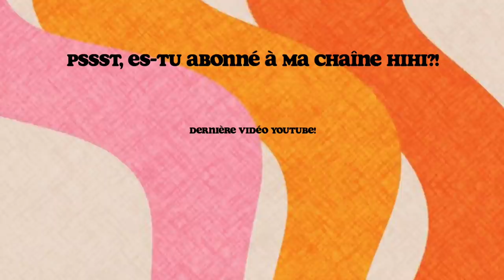JE RÉVÈLE VOS PIRES EXPÉRIENCES SEXUELLES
OMG C'ÉTAIT CROUSTILLANT!

On va se dire les vraies choses... On a tous déjà véçu des expériences weird au lit pis rendu là j'me dis. VAUT MIEUX EN RIRE TSÉ!

Psst, PAS GAME DE ME DIRE TA PIRE ANECDOTE AU LIT DANS LES COMMENTAIRES!!!

Mes amis de Bellesa et moi envoyons littéralement des vibrateurs gratuits et des cartes-cadeaux à TOUT LE MONDE qui s'inscrit à mon giveaway! Si ça te tente, inscris-toi juste ici hihi

Mes réseaux